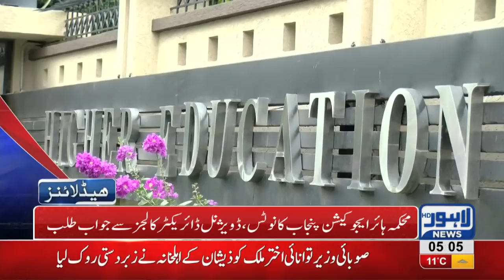05 AM Headlines Lahore News HD – 22nd January 2019